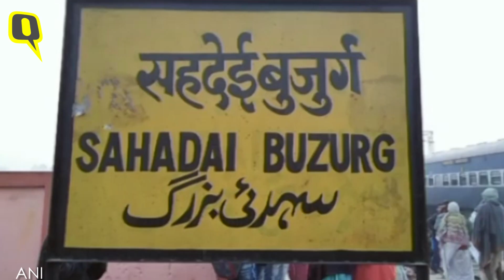At least 6 Die as 9 Coaches of Seemanchal Express Derail in Bihar | The Quint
Six people died on Sunday, 3 February, after nine coaches of the Delhi-bound Seemanchal Express derailed in Vaishali district of Bihar, railway officials told PTI.